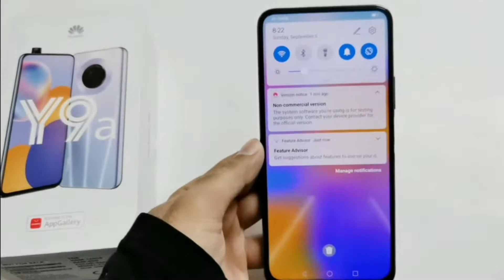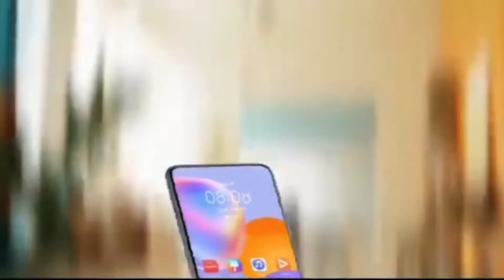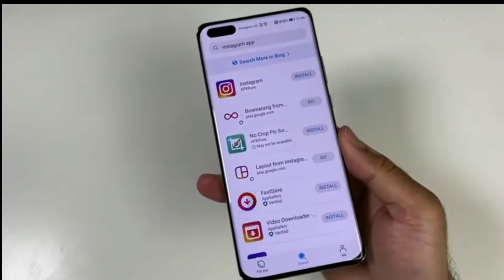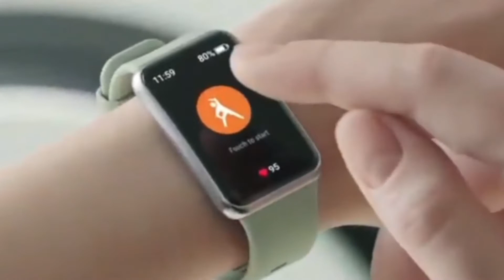Y9a specifications Dubai, Petal Search and Huawei Watch Fit! Let's go...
This video is uploaded for you to know the best features of the Huawei Y9a & the new huawei Watch Fit. Enjoy yourself!